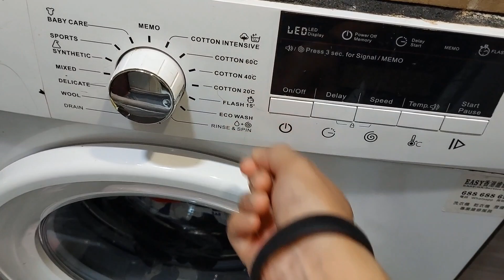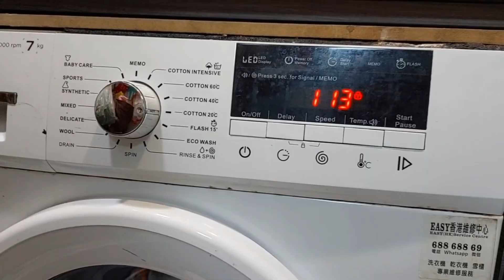KEGIATANKU DI MAJIKAN BARU ‼️